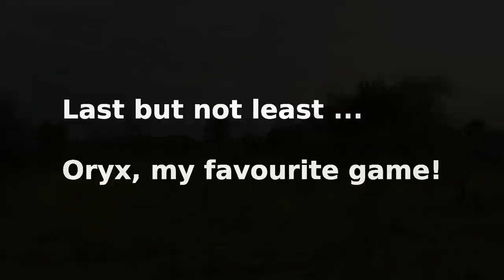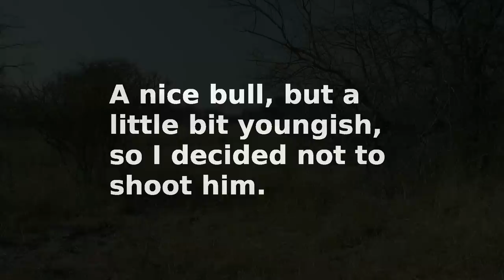Namibia Bushman Hunt 2014 Part 2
This is part 2 of my video about hunting on Baobab Game Farm in Namibia in August 2014.